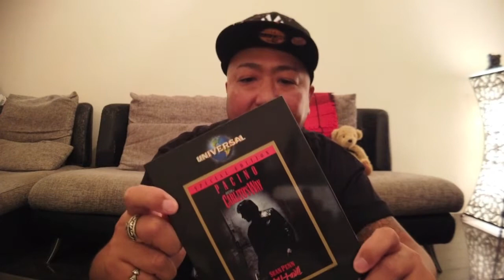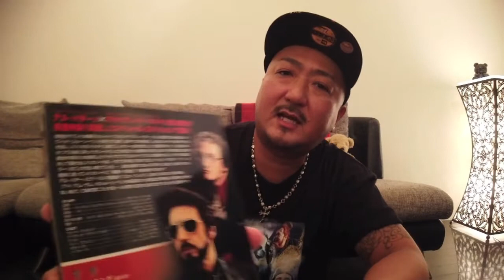【シネマ de トーク】アル・パチーノ大好きですねん！不朽の名作【カリートの道】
アル・パチーノの大ファンKAZが、出演してる映画作品の中で1番好きだと豪語する『カリートの道』をご紹介！